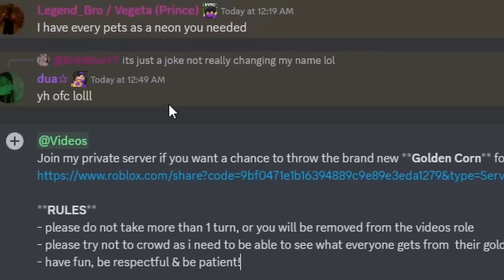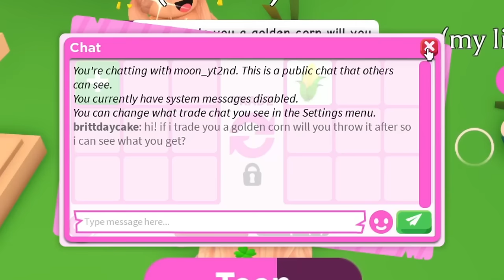Trading GOLDEN CORN But they OPEN it after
✨LINKS✨